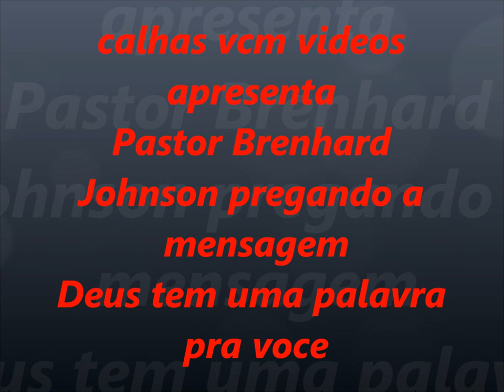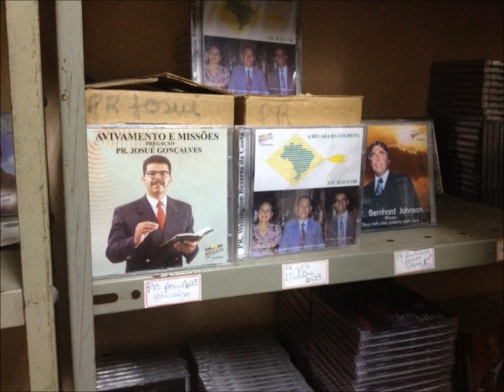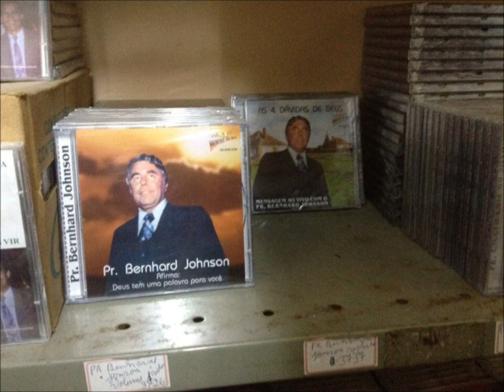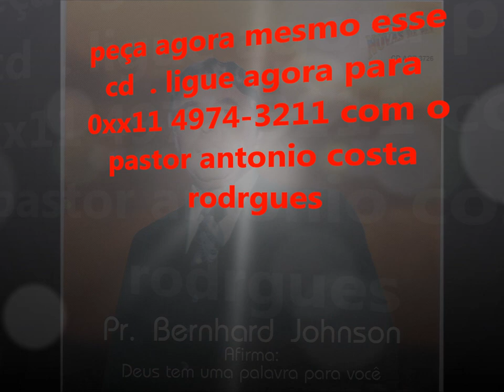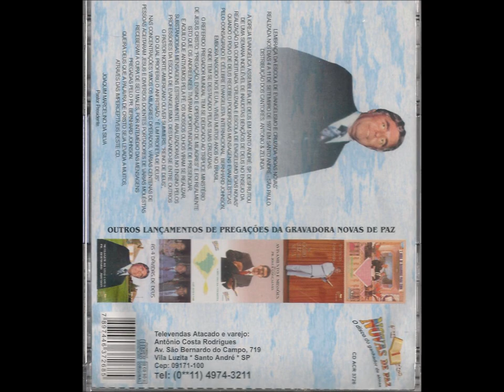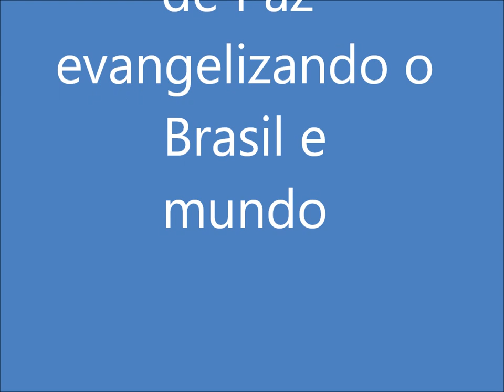DEUS TEM UMA PALAVRA PRA VOCE \\ COM O PASTOR BERNHARD JOHNSON in-memorian